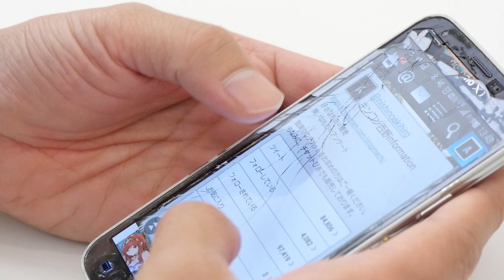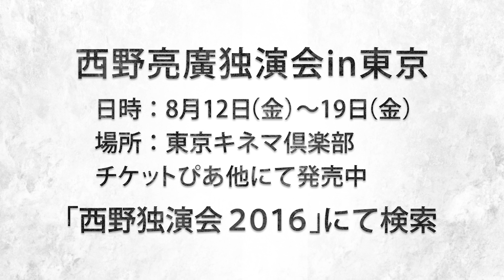【実験】getって実はツイッターでつぶやけない